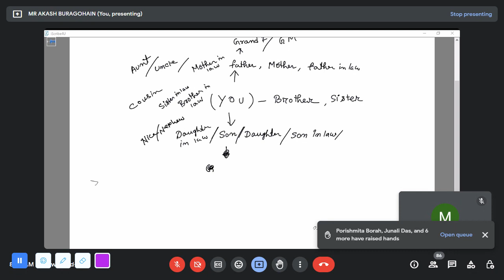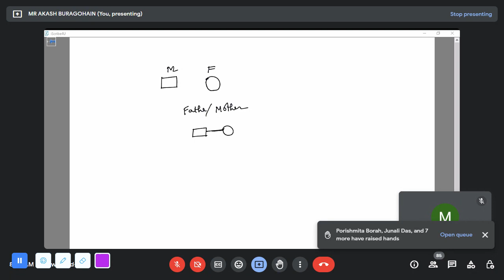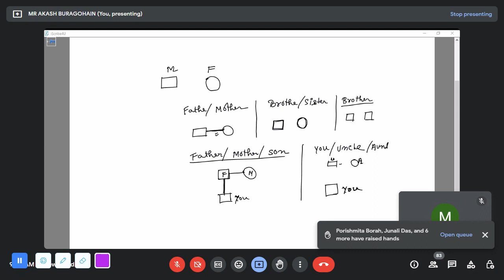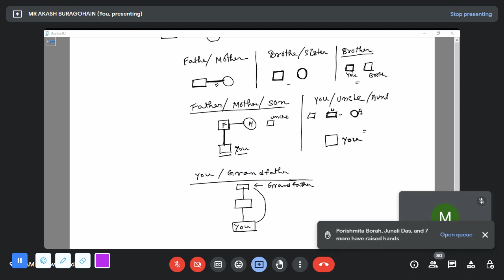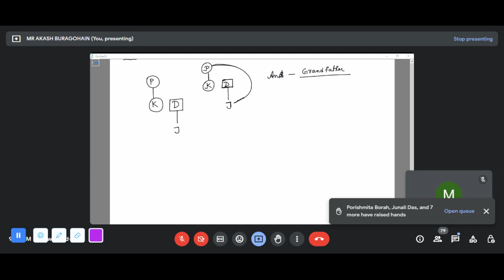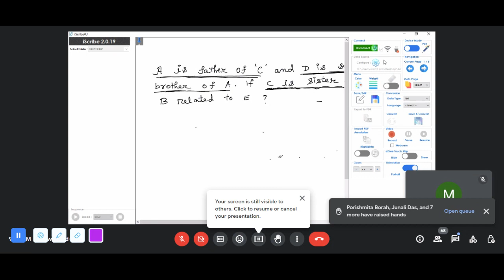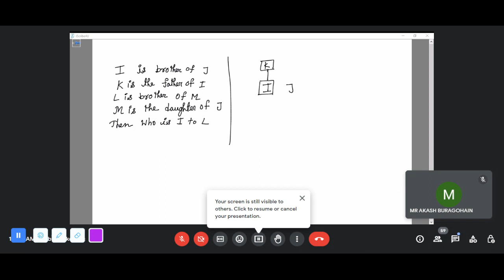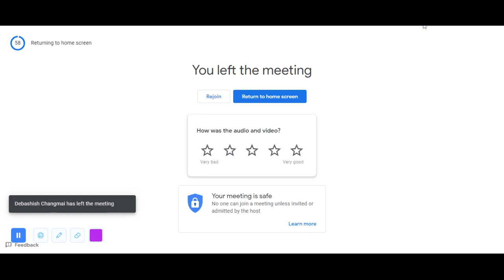Blood Relation for ADRE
Assam direct recruitment previous year question,  Reasoning for Adre
ibps cleark
ibps po
math for adre
Reasoning for adre
banking math
22000 post
Adre questions
Adre math
Adre Reasoning